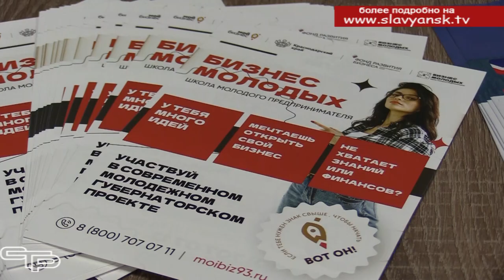Молодежь в деле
Для нашей молодежи открыты все пути, в том числе и в сфере предпринимательства. О том, как полнее раскрыть молодежный потенциал, используя меры государственной поддержки и передовой опыт, говорилось на состоявшейся экспертной встрече по проекту «Молодежь в деле»